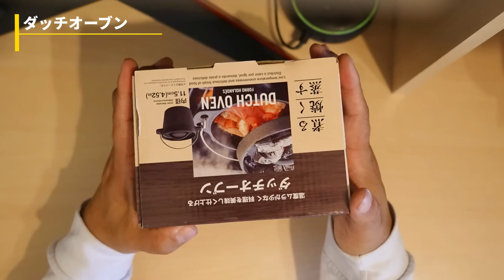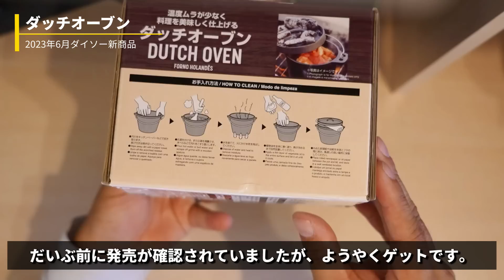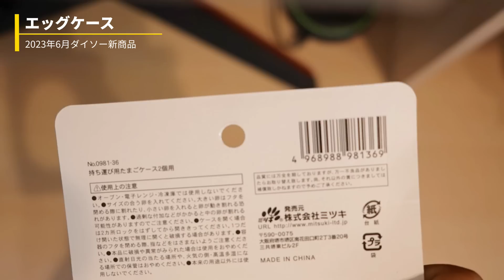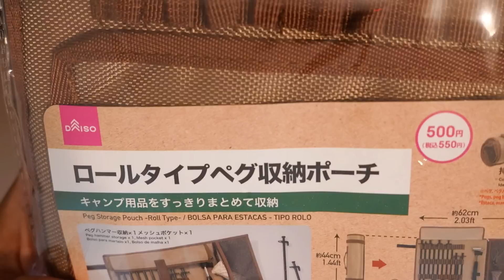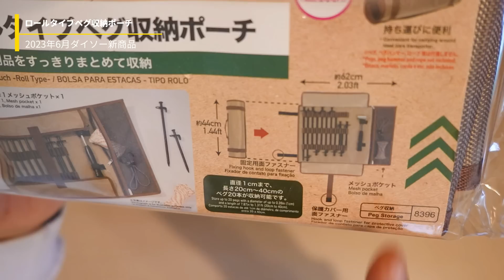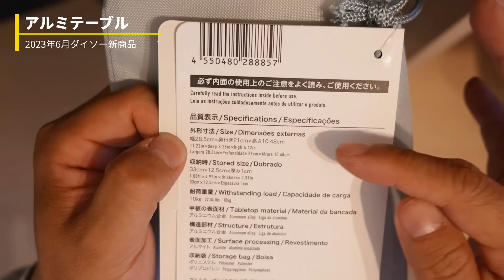【緊急速報】100均ダイソーキャンプ道具 最新商品 総まとめ！見たことないアルミテーブルが新登場しました！ナニコレ！？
100円ショップのキャンプ道具もここまで来た！
Daiso(ダイソー)で2023年6月までに発売が確認されている商品で実際に購入した商品をご紹介するヤミツキキャンプ道具ニュース！
遂に出た！ありそうでなかった100均史上初商品のアルミテーブルの登場など見逃せない情報盛り沢山！

今年の100均キャンプ道具もまだまだ凄そうです！

★☆LINE公式アカウント作ってみました！深い話はコチラをぽちっと登録！

《　目次　》
0:00　はじめに
0:48　ダイソー新商品①
3:52　ダイソー新商品②
6:59　ダイソー新商品③
10:53　ダイソー新商品④
16:46　まとめ